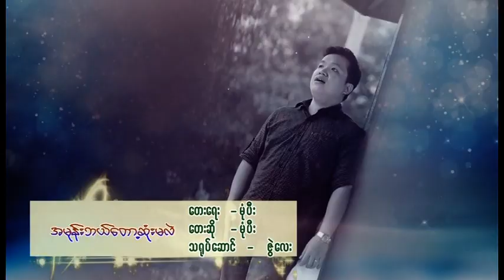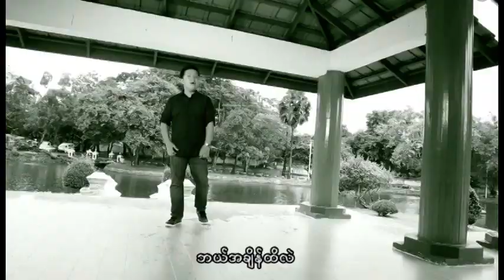အမုန်းဘယ်တော့ဆုံးမလဲ / တေးရေး/ဆို - မုံပီး / သရုပ်ဆောင် - ဇွဲလေး / Gospel Song - မြန်မာဓမ္မသီချင်း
မြန်မာဘုရားသီချင်း Myanmar Gospel Song